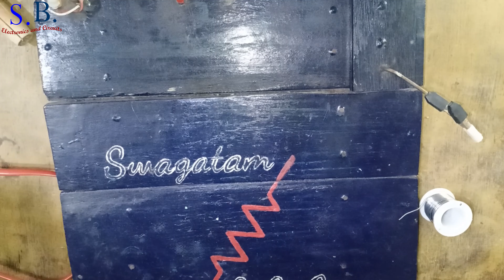DIY hot knife by SB.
In this video I make a electric hot knife.